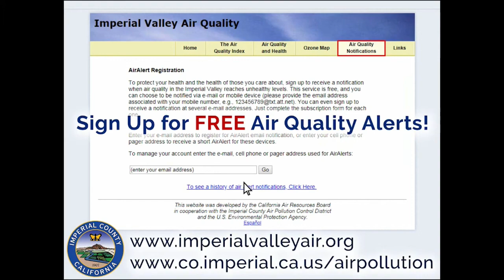Imperial County's Rosyo Ramirez & Alvaro Ramirez Pandemic 2021 Response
KXO Radio's Carroll Buckley interviews Rosyo Ramirez, Deputy Director of the Community Health Division at the Imperial County Public Health Department, and Alvaro Ramirez, Safety and Emergency Preparedness Coordinator of the Imperial County Office of Education 2021 Friday March 12

Public Inspection Files:
AM1230

AM1230
Saturday
2A – 5A
The Real Don Steele
9a – Noon
Machine Gun Kelly
6P – 9P
9P – Mid
Goddard’s Gold with Steve Goddard
Sunday
Mid – 4A
Rewind with Gary Bryant
4A – 7A
Machine Gun Kelly
7A – 8A
Let’s Talk About It.

FM107.5
Friday
8P – Mid
Saturday
6P – 10P
Rick Dees
Sunday
8A – Noon
Rick Dees
7P – 8P